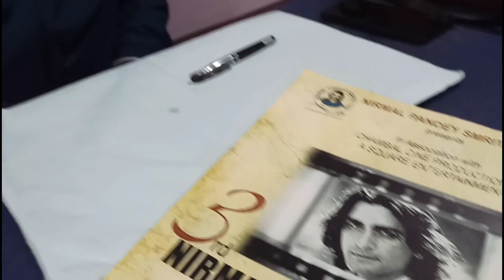Film festival in Nainital|| Kumauni Ramleela|| Pankaj Jeena se Mulaqat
Aaj hui RJ Pankaj Jeena Se mulaqat
Nainital me hone wala hai Nirmal Pandey Smriti Film Festival